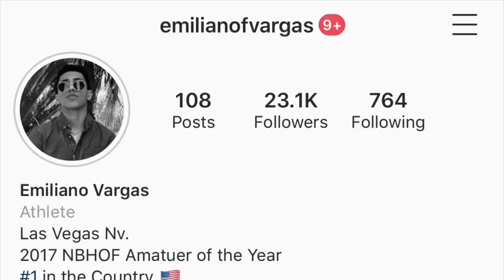First Round KO !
SOCAL State Championships